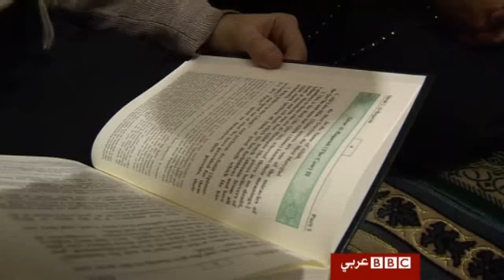فيديو: تقرير يفيد بتحول 100 ألف للإسلام ببريطانيا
خلصت دراسة أجرتها جامعة سوانسي البريطانية إلى تنامي عدد المتحولين إلى الإسلام في البلاد.